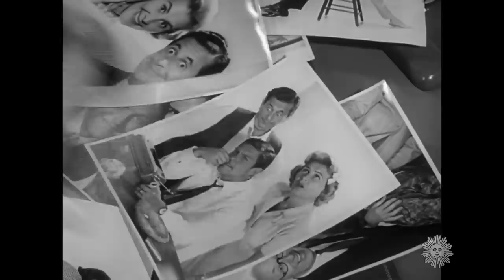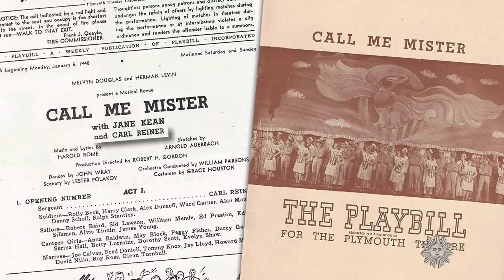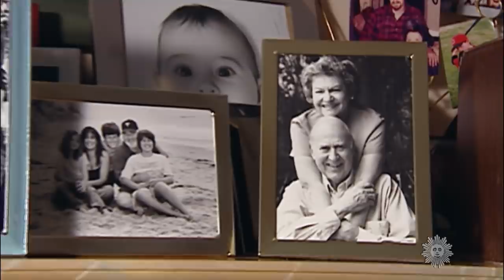Carl Reiner, a founding father of TV comedy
Carl Reiner, the legendary comedy actor, writer, director and producer, died Monday at the age of 98. Correspondent Mo Rocca talks with two of his longtime friends – TV producer Norman Lear, and actor Dick Van Dyke – about Reiner's extraordinary life and career, from creating classics like "The Dick Van Dyke Show," to playing second banana to Mel Brooks' "2000-Year-Old Man."